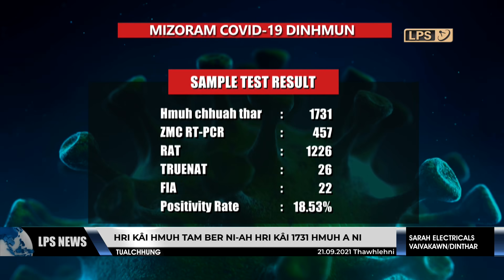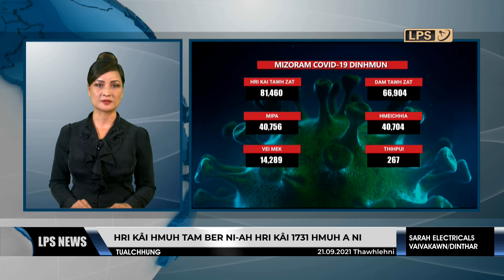21 SEPTEMBER 2021 LPS CHANCHINTHAR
India thil siam ram danga hralh chhuah (export) lam a beihpui thlâk mêkah Mizoram chu a pawimawh hle dâwn a ni tih Ports, Shipping and Waterways changtu Union Minister Pu Sarbananda Sonowal chuan a sawi.

Mizoramah Covid-19 hrik thar 316 hmuh a ni a, heng zinga 3 chu Mizorama la hmuh ngai loh, Delta Plus a ni tih Dr. Pachuau Lalmalsawma, Covid-19 chungchanga sorkar thupuangtu chuan a sawi.